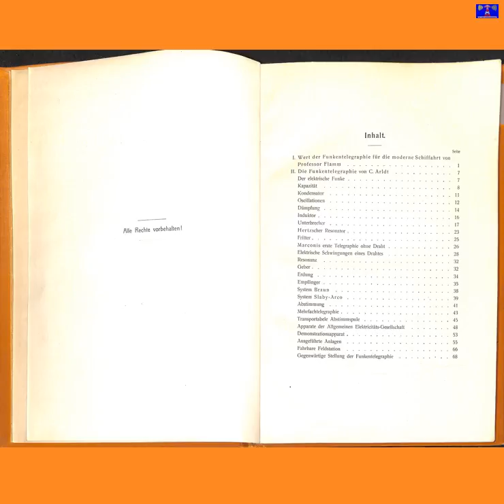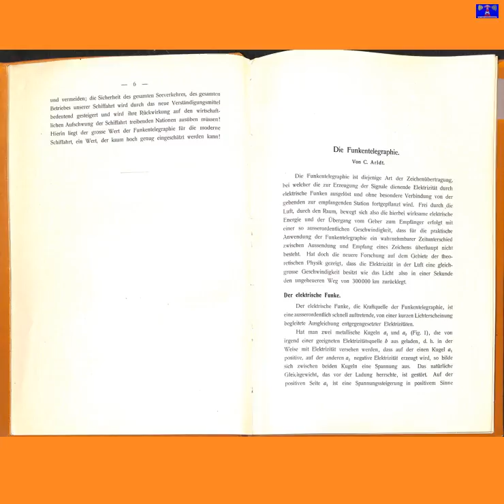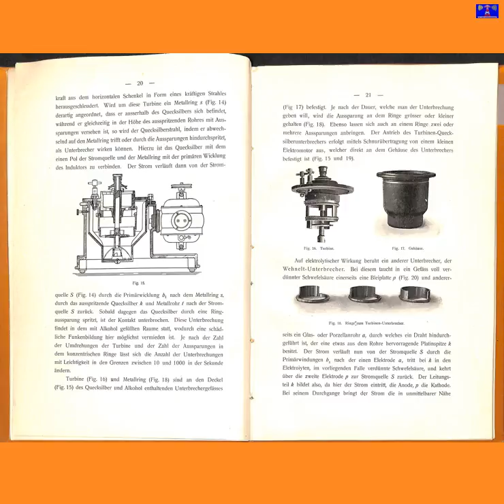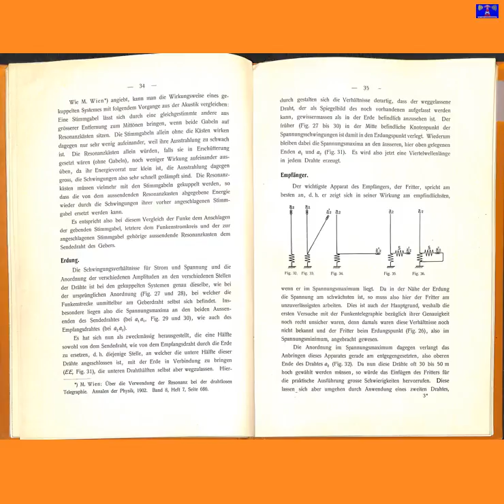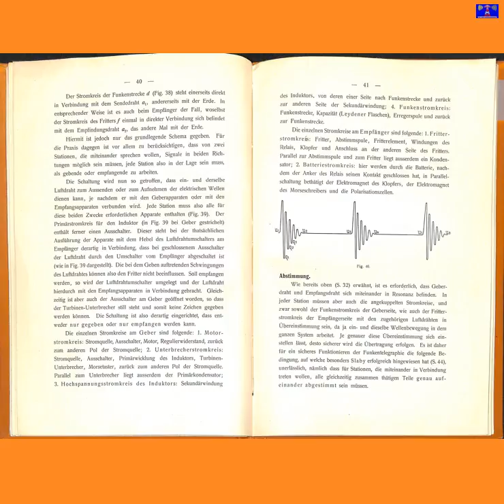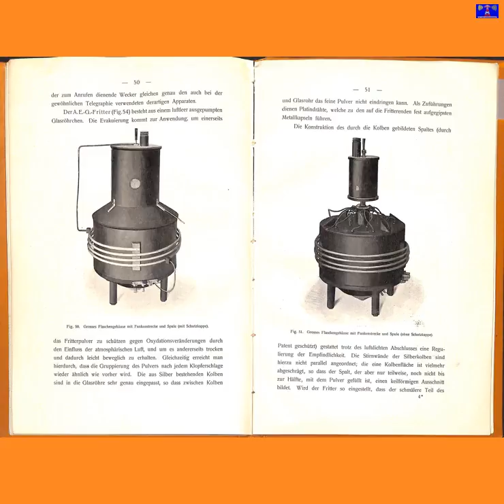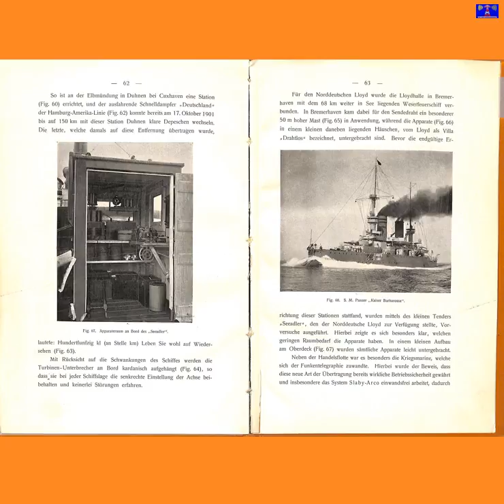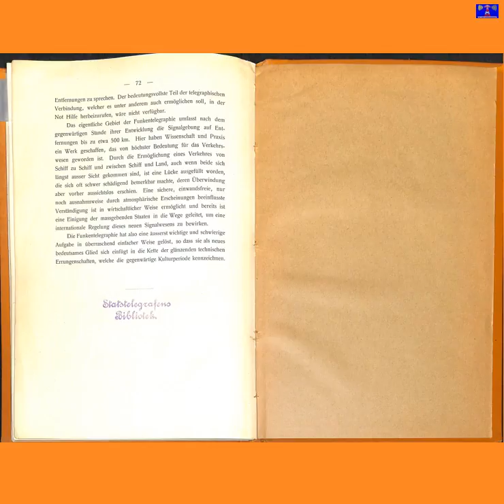Funktelegrafie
Internationaler Medienkanal für Rundfunk & Medienentwicklung